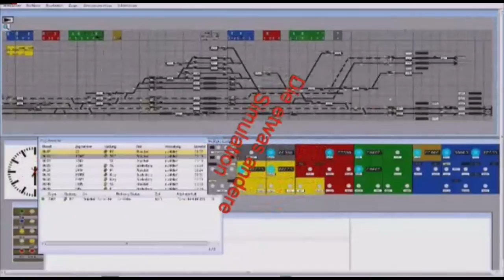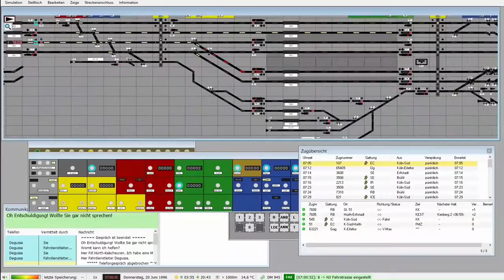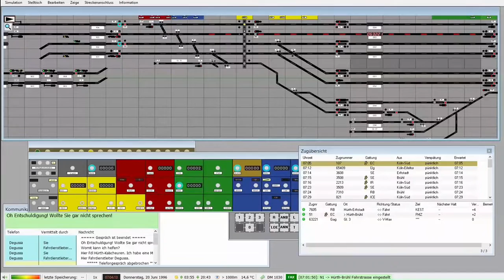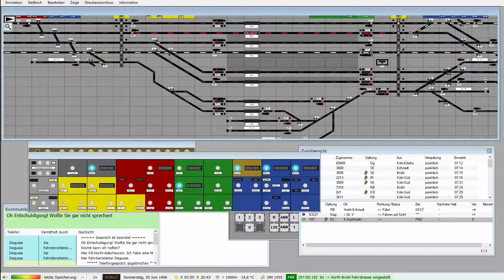Signalsoft Stellwerk Simulator #167 Hürth Kalscheuren Und weg damit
Signalsoft Stellwerk Simulator